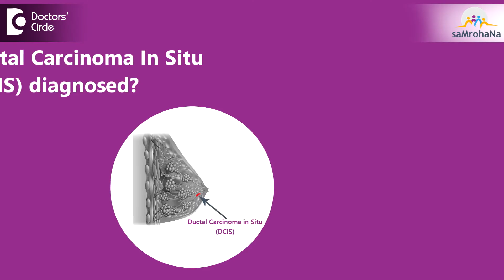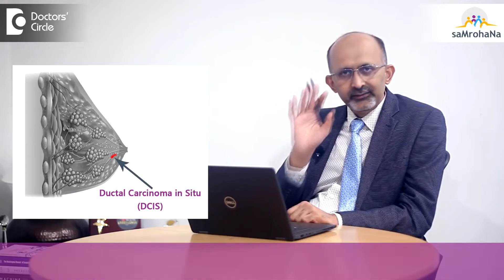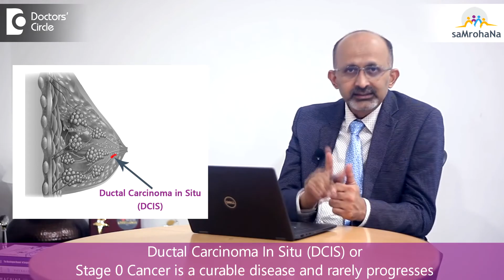Stage 0 In Breast Cancer?DCIS Ductal Carcinoma In Situ-Dr.Sandeep Nayak| Samrohana | Doctors' Circle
Hi Dr.Sandeep Nayak,
My relative has Stage 0 Breast Cancer? Could you  please  explain about DCIS - ( Ductal Carcinoma In Situ ? )